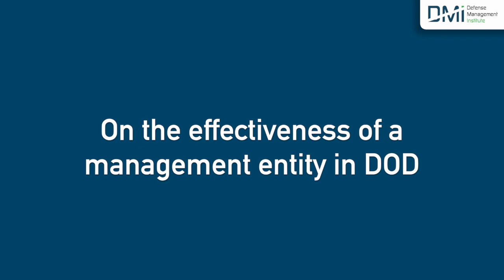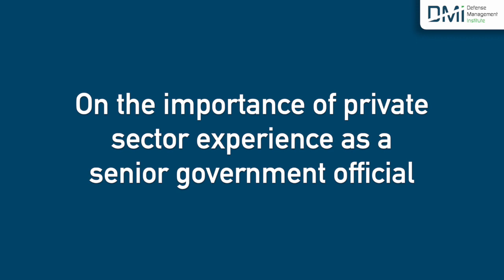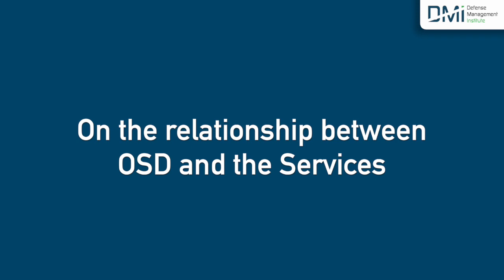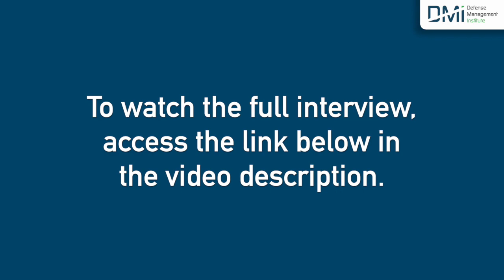A Conversation with Robert Rangel, Former Chief of Staff to the Secretary of Defense (Abridged)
In this edition of DMI’s interview series, Robert Rangel untangles the complicated relationship between Congress and the Defense Department, and explains the hurdles that defense leadership faces to solve management issues.

To watch the DMI Interview series, visit here: Interviews - Defense Management Institute (dmi-ida.org)